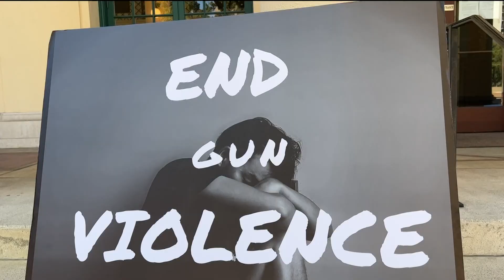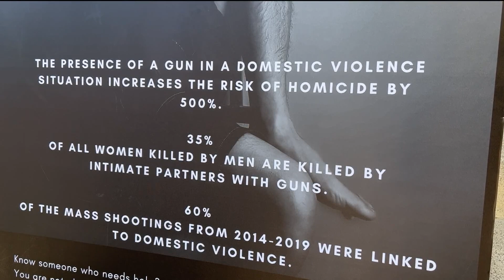California Attorney General urges state to follow San Diego's lead when it comes to gun control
32% of all the gun violence restraining orders in the state were issued in San Diego.